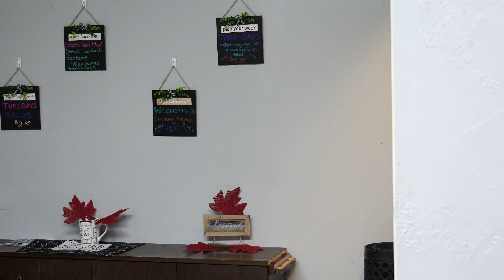Pure... Frog Legs | Latin Bliss | Hammond, IN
On this episode of America’s Best Restaurants, Danyel is stopping by Latin Bliss in Hammond, IN to try the Frog Legs!

Learn more about Latin Bliss on the America’s Best Restaurants website by clicking